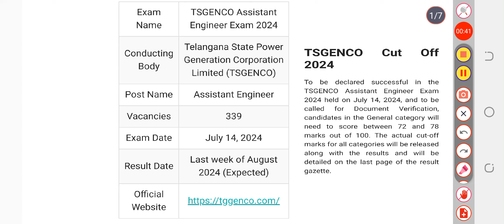Low Cutoff 👍TSGENCO AE Result 2024 to be released as Merit List